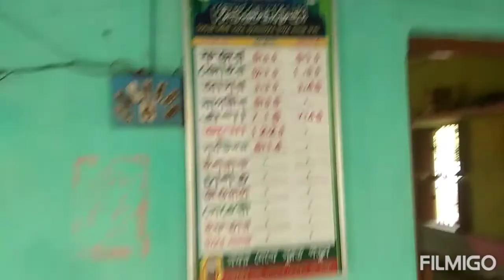agapur jame masjid full HD quality